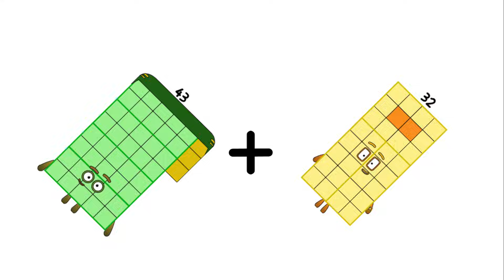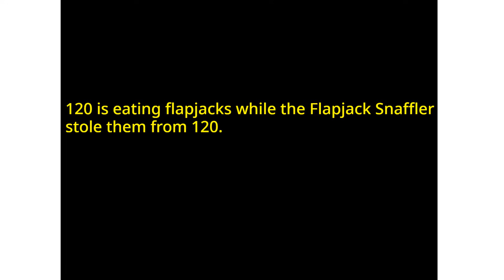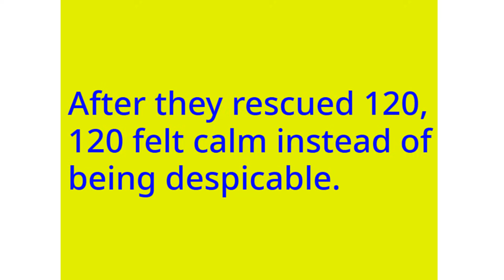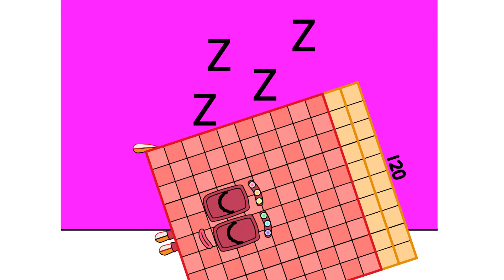Numberblocks Math: Numberblocks Series 7 | Numberblocks Series 7 Step Squad | LEVEL 2 | #780